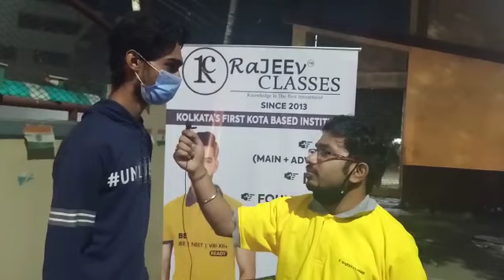JEE Mains 24 February 2nd shift | Student's Reaction | Difficulty Level | Rajeev Classes | Video 3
JEE Main 2021 student reaction for February 24 (Shift 2). In an exclusive interview with a JEEMains student, he said that JEE Mains 2021 exam for February 24 is moderate in difficulty level.
Based on the JEE Main student reaction, the Math was a bit complicated due to tricky questions. Also, the student said that all the COVID-19 precautionary guidelines were followed at the exam centers.
A total of 6.6 lakh candidates to appear for JEE Main 2021 scheduled between Feb 23 to 26.
Check what students across India said after the exams with JEE Main 2021 student reaction live coverage.

Centre: Ballygunge and Behala

Rajeev Classes Test Series for JEE (Mains + Advanced)

Full Test JEE Adv - 7 (maximum 15)
Full Test JEE Mains - 10 (maximum 20)
Number of Module tests - 12
Previous Year Question Papers - Year 2017 to 2020

Number of Chapter wise tests (class 11+12)
Physics -  89
Chemistry - 96
Maths - 72

Number of Full Tests
VITEEE - 4
BITSAT - 15
COMEDK - 5
KEAM - 5
GCET - 5
MHCET - 10
WBJEE - 5